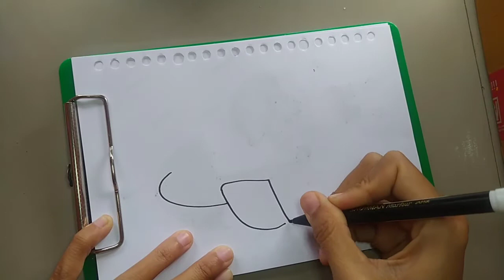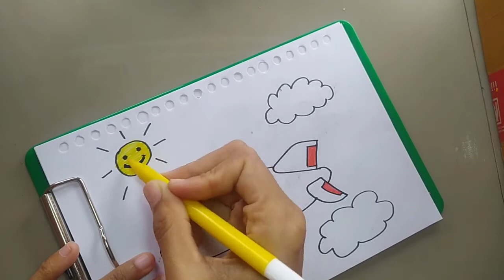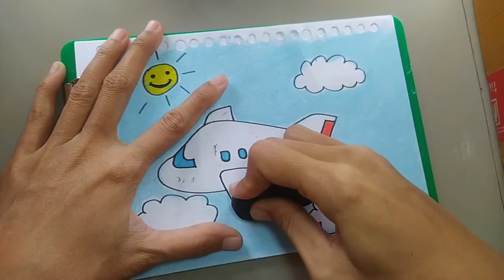Tutorial cara menggambar dan mewarnai pesawat terbang untuk anak TK PAUD